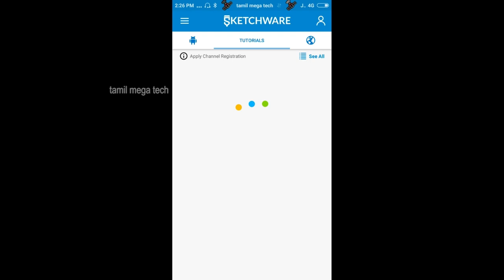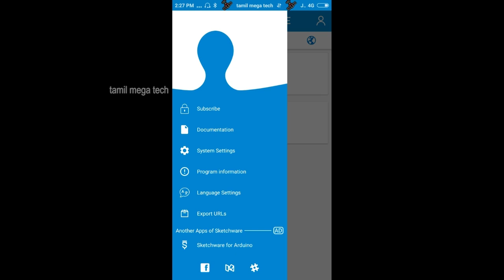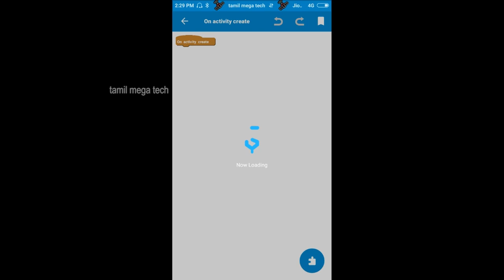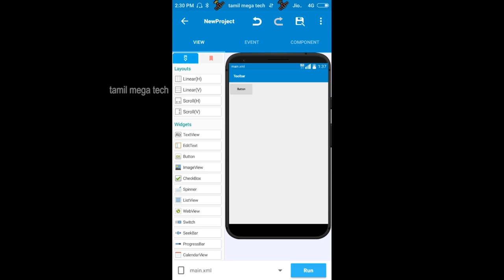எளிதாக andriod Apps உருவாக்குவது எப்படி | Using mobile | Sketchware App Review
எளிதாக andriod Apps உருவாக்குவது எப்படி
how to create andriod apps in tamil
no coding knowledge  to create andriod apps

Downlaod Apps
link: ply store